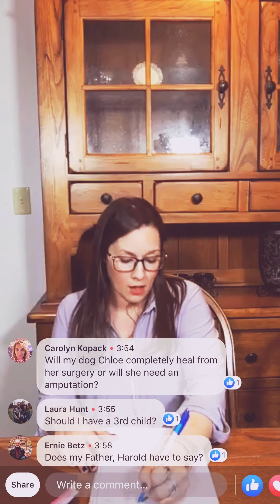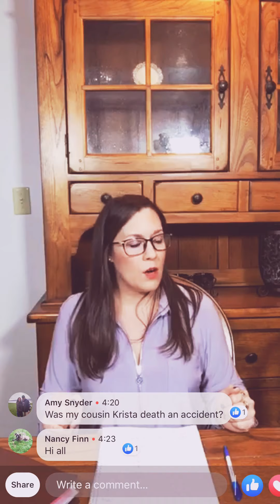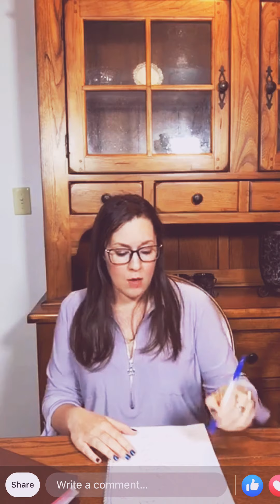Weekly Horoscope (shortscope) ALL SIGNS 4/30-5/5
To book a reading Next Live Show is 5/10 9pm EST on Facebook & Instagram @ Ivy Angela Rivera